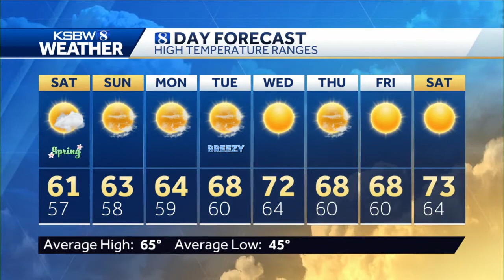Partly Cloudy and Cool, Then Warming up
KSBW 8 Meteorologist Jonathan Bass has your local weather forecast.